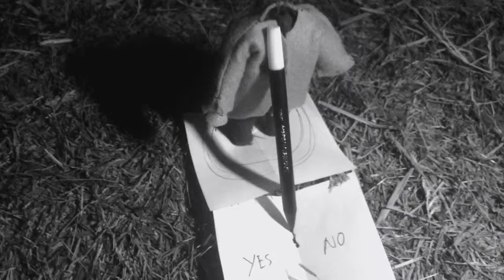Video #3 Something Happen